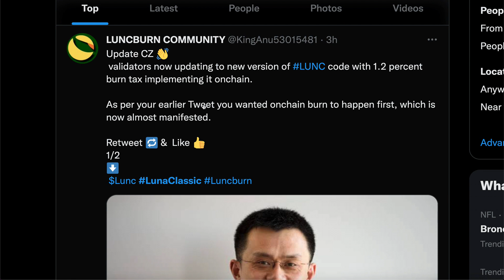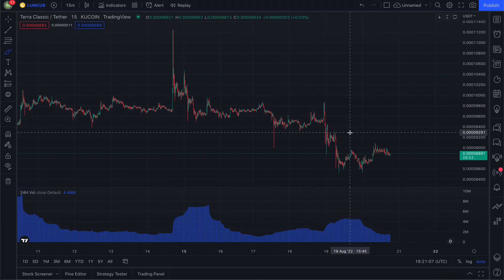CZ BINANCE GIVES HUGE TERRA CLASSIC UPDATE - Validators Jumping On The Terra Train